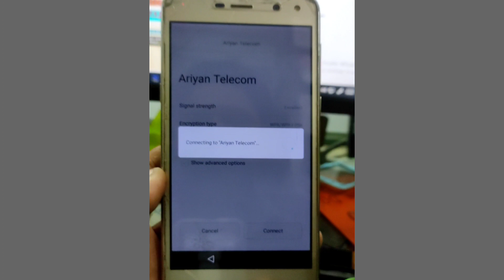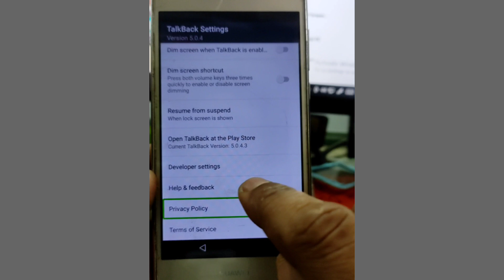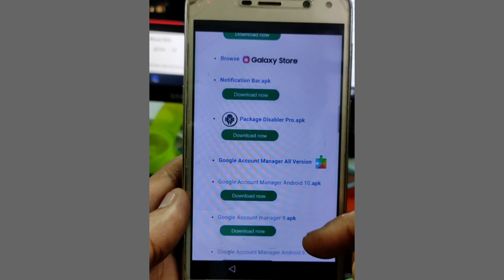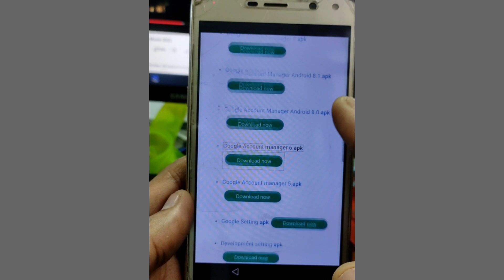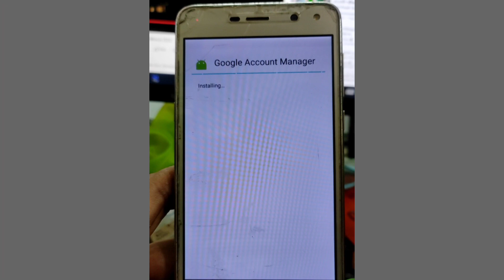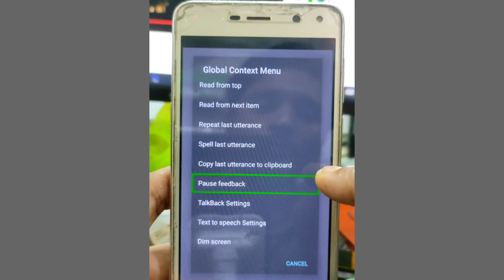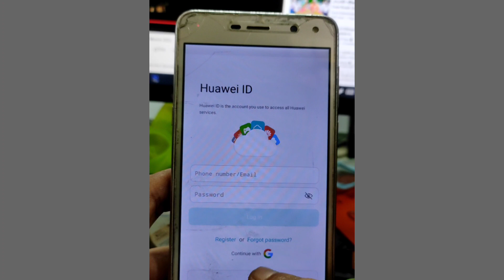Huawei y5 17 frp bypass, Huawei Android version 6 Google account bypass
Ariyan telecom
Hajigonj
Hotel potti Bazaar

অারিয়ান টেলিকম
হাজীগঞ্জ বাজার
মাদ্রাসা মার্কেট
হোটেল পট্টি
✆ ০১৮৩৬ ৮১৫৯৮৪